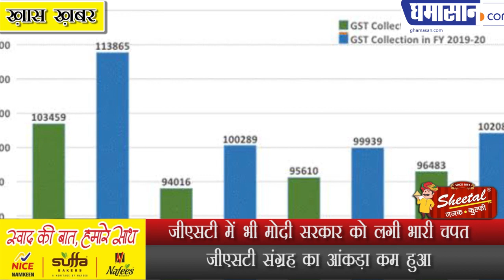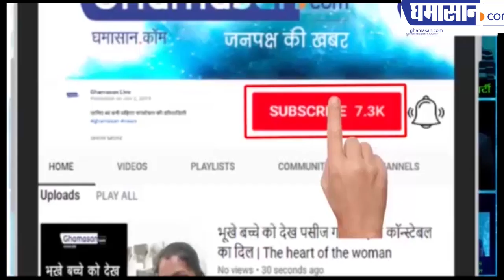GST में भी मोदी सरकार को लगी भारी चपत | GST Collection Falls | Ghamasan Live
जीएसटी संग्रह का आंकड़ा कम हुआ